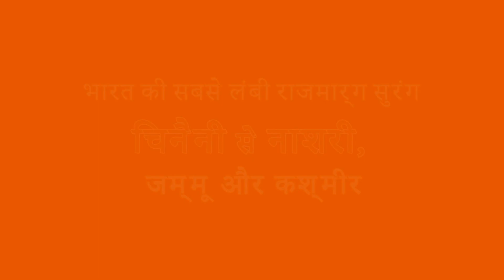जम्मू कश्मीर में देश की सबसे बड़ी सुरंग जिससे बचेगा 27 लाख का ईंधन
देश की सबसे लंबी सुरंग जल्द ही आम लोगों के लिए खुलने वाली है।
3700 करोड़ से तैयार हुई सुरंग, रोज बचाएगी 27 लाख रुपए तक का इंधन,
पीएम मोदी द्वारा उद्धाघटन के बाद इसको आम जनता के लिए खोला दिया जाएगा।